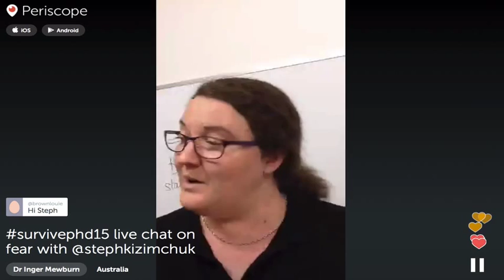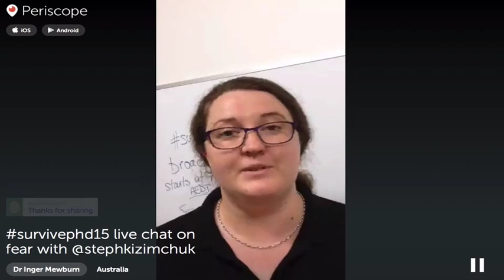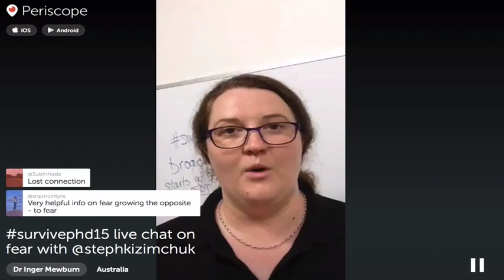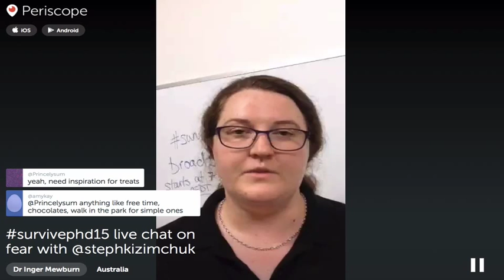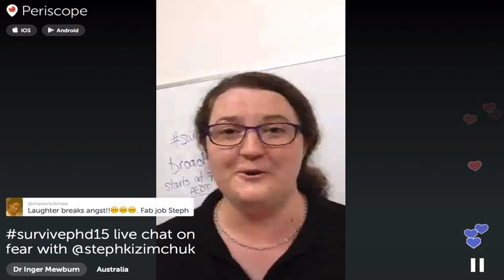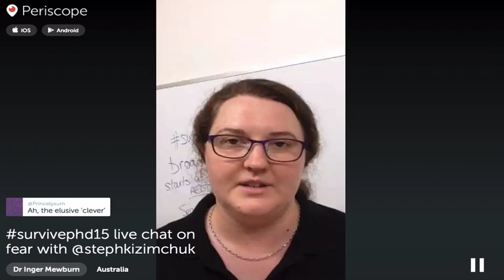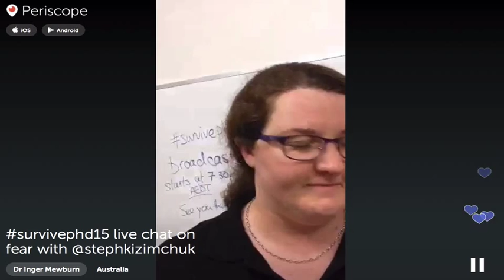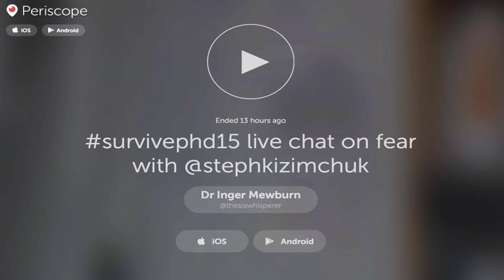How to Survive Your PhD - Module 6 Live Chat on Fear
This week, Steph Kizimchuk steps in to discuss how fear can impact your PhD study. Fear of writing and fear of presenting are the main topics, with lots of great tips and advice on how to develop your public speaking skills.